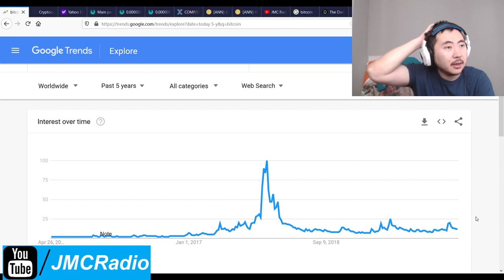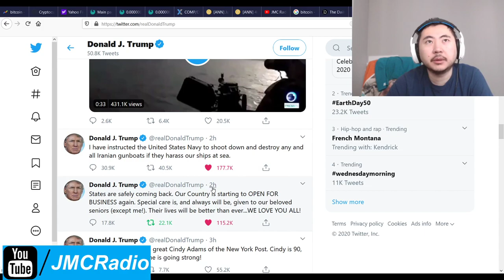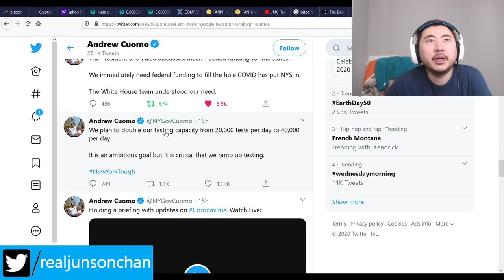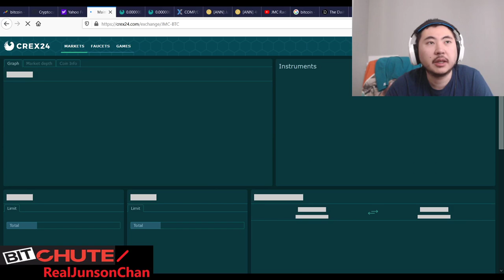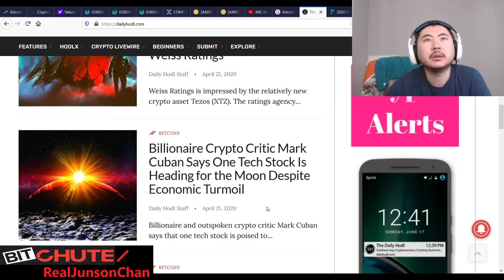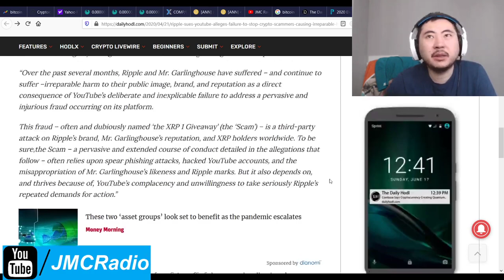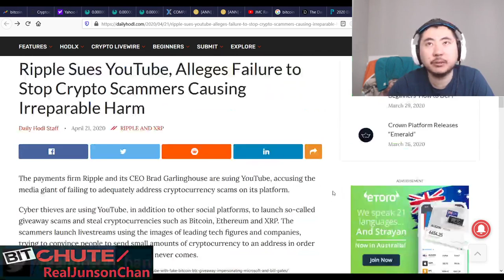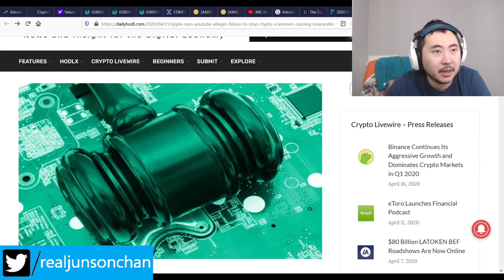Bitcoin Clown World #405 - XRP Ripple's CEO Brad Garlinghouse Sues Youtube Google In Lawsuit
Right off the bat Google will get this dismissed thanks to CDA 230. However, Brad if he wants to do the right thing, could argue youtube is a publisher due to censorship.

The implications of this lawsuit are amazingly great but Google has pretty much all the cards and reading the lawsuit, it sounds like Brad just cares about his reputation and brand, and not free speech so he's probably going to have his selfish lawsuit thrown out. But there are many holes so it'll be a big watch for me. We'll see.

In the mean time, I've added extra REML with my reml dividends and markets maintain their steady bottom until we finish reopening the world.

Bitcoin Mining Altcoins (Proof Of) staked:

404 Coin - 404% APR
2x2 Coin 1% APR Daily Forever